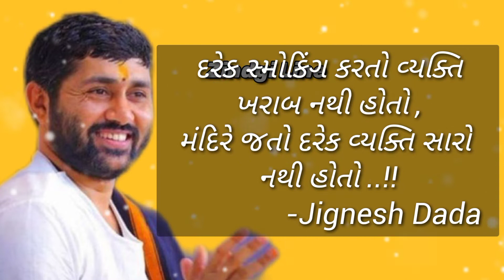દરેક સ્મોકિંગ કરતો વ્યક્તિ ખરાબ નથી -Jignesh Dada New Status 2022 / Gujarati New Status 2022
દરેક સ્મોકિંગ કરતો વ્યક્તિ ખરાબ નથી હોતો મંદિરે જતો દરેક વ્યક્તિ સારો નથી હોતો -Jignesh Dada

દરેક સ્મોકિંગ કરતો વ્યક્તિ ખરાબ નથી -Jignesh Dada New Status 2022

Gujarati New Status 2022

New status Morari.
new status Morari Bapu
Morari Bapu status
Morari Bapu
new WhatsApp Status video
new Gujarati Status video
new Gujarati Status
Gujarati New video

        - Zindgi Line